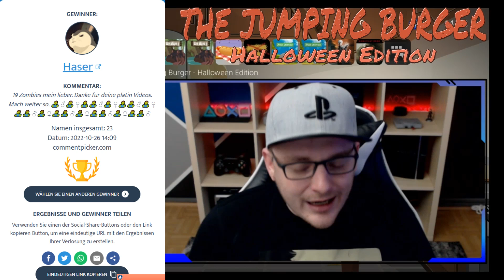AUSLOSUNG der GEWINNSPIELE | The Jumping Burger & The Jumping Burger TURBO Halloween Edition